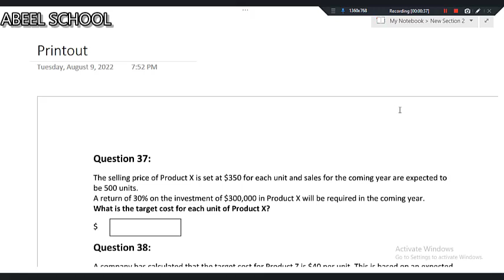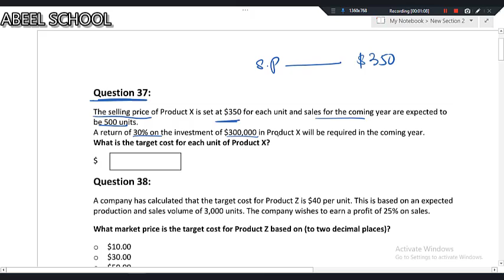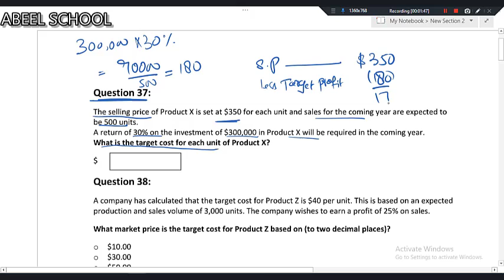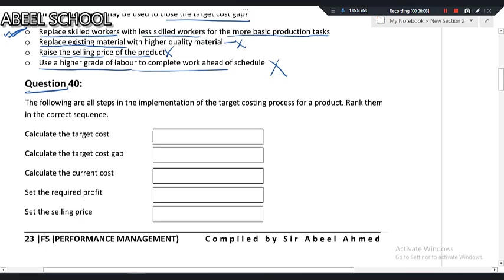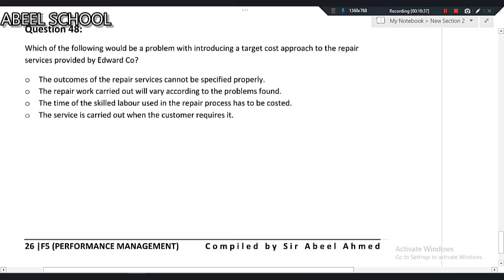F5 CLASS 10 QUESTION 37 TILL 43 AND H W ON TARGET COSTING